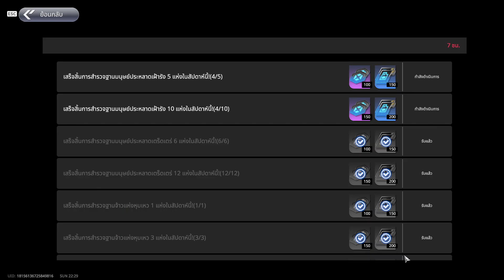One Punch man World | ไกด์ผู้เล่นใหม่อธิบายอุปกรณ์Memory&Will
0:00 Intro
0:20 คำเตือน
1:42 อธิบายพื้นฐานของอุปกรณ์
2:18 แหล่งฟาร์ม
5:17 เจาะลึกstat&พาสสิฟอุปกรณ์
7:45 ใช้ทักษะอะไรดี?
12:00 rate-upพาสสิฟสกิล(แคมเปญคำขอ)
13:28 ส่งท้าย